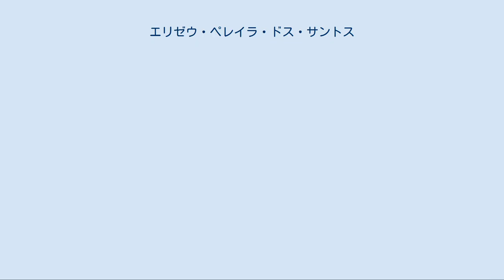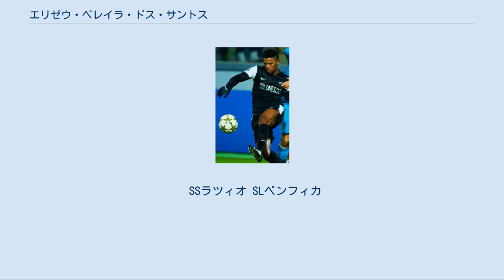エリゼウ・ペレイラ・ドス・サントス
エリゼウ・ペレイラ・ドス・サントス（Eliseu Pereira dos Santos、1983年10月1日 - ）は、ポルトガル共和国アゾレス諸島アングラ・ド・エロイズモ出身の元サッカー選手。
元ポルトガル代表である。
現役時代のポジションはMF (ウイング) 、DF (左サイドバック) 。
母はカーボベルデ人。
 カーボベルデ人の母親とポルトガル人の父親の元、アゾレス諸島のアングラ・ド・エロイズモに生まれた。
アゾレス諸島ではSCマリティモ・デ・アングラ・ド・エロイズモでプレーしていたが、2002年にポルトガル本土のCFベレネンセスに移籍し、下部組織から着実にトップチームへの階段を上って行った。
移籍して2年目となる2003-04シーズンはトップチームで19試合に出場している。
2005-06シーズンにはリーガ・デ・オンラ（2部）のヴァルジンSCにレンタル移籍し、2006年夏に復帰した後はCFベレネンセスの攻撃の重要な役割を担った。
 マラガでプレイするエリゼウ（2012年） 2007年夏、ヘルダー・ロサリオとパウロ・ジョルジのふたりのポルトガル人チームメイトとともにスペイン・リーガ・エスパニョーラのマラガCFに移籍した。
2007-08シーズンはリーグ戦37試合に出場し、クラブはセグンダ・ディビシオン（2部）で2位となってプリメーラ・ディビシオン（1部）昇格を果たした。
2008-09シーズンもレギュラーに固定され、主に右サイドハーフ・右ウイングとしてリーグ戦36試合に出場して7得点し、昇格組のマラガCFの8位に貢献した。
2008年10月5日のレクレアティーボ・ウェルバ戦 (4-0) でプリメーラ・ディビシオン初得点を決め、11月8日のレアル・マドリード戦 (3-4) でも得点した。
 2009年6月25日、移籍金100万ユーロ（約1億3400万円）でイタリア・セリエAのSSラツィオに移籍した。
契約期間は5年間で、年俸はマラガCF時代の2倍以上になった。
2009年夏に行われたスーペルコッパ・イタリアーナではインテルに勝利して優勝した。
 しかし、2009-10シーズン前半戦は数試合に出場しただけであり、2010年1月7日にはスペインのレアル・サラゴサに半年間の契約でレンタル移籍した。
ビジャレアルCF戦 (2-4) では移籍2試合目にして初得点を挙げた。
2009-10シーズン最終戦のビジャレアルCF戦 (3-3) では35ヤード（約32m）の距離から直接フリーキックを決め、プリメーラ・ディビシオン残留を決めた。
 2010年夏、移籍金150万ユーロで古巣マラガCFに完全移籍した。
2010-11シーズンは序盤からレギュラーに固定され、9月27日のビジャレアルCF戦では開始早々に25mの距離からミドルシュートを決めたが、前半終盤にはカルロス・マルチェナの挑発に乗ってマルチェナに殴りかかり、退場処分を受けた上に、試合にも2-3で敗れた。
出場停止処分を受ける予定であったが、処分が見直され、ビジャレアルCF戦の次のUDアルメリア戦に出場できることになった。
しかし、その試合 (1-1) でフアン・マヌエル・オルティスに肘打ちを見舞い、再びレッドカードを受けた。
その出場停止処分が明けてからは絶対的なレギュラーに戻り、12月5日のラシン・サンタンデール戦 (4-1) ではボレーシュートを決めたほか、ベネズエラ代表のサロモン・ロンドンの得点を2回もアシストした。
11月にジェズアウド・フェレイラ監督が解任され、新たにマヌエル・ペレグリーニ監督が就任すると、主に左サイドバックで起用されている。
 2014年7月24日、移籍金150万ユーロSLベンフィカに移籍した。
 2009年2月、マラガCFでの活躍からポルトガル代表のカルロス・ケイロス監督に招集されたが、フィンランド戦には出場しなかった。
同年6月10日、エストニアとの親善試合 (0-0) に出場して代表デビューを飾った。
2010年に南アフリカで開催された2010 FIFAワールドカップの23人の登録メンバーからは外れたが、6人のバックアップメンバーに加わった。
2011年10月7日のUEFA EU...